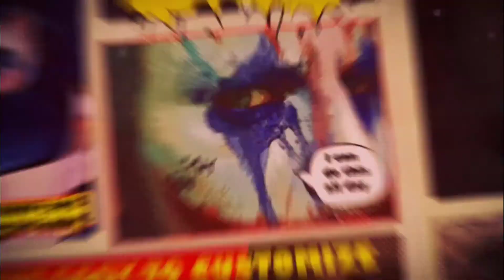My New Intro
Studio Streamz35 New intro to Videos